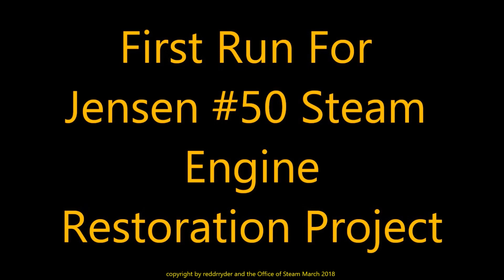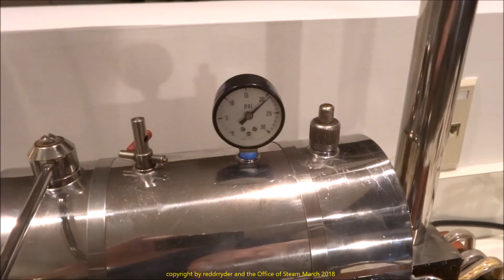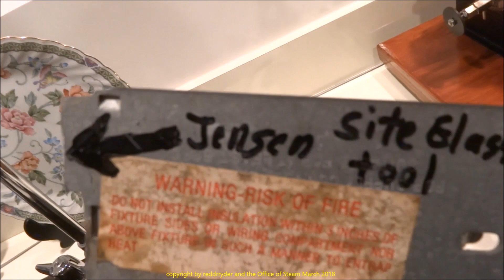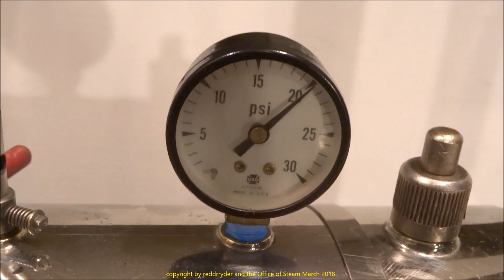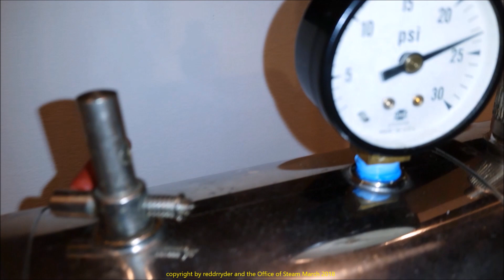First Run of Restored Jensen #50 Steam Engine